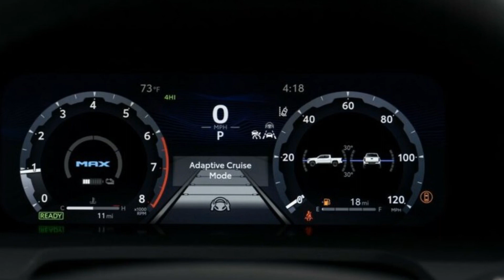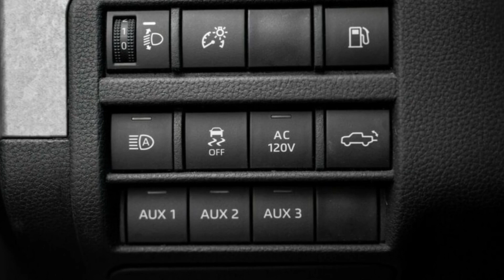Cận cảnh phiên bản Trailhunter cao cấp nhất của dòng xe bán tải Toyota Tacoma 2024 | THẾGIỚIXE360